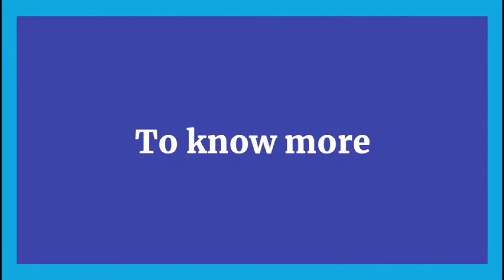বিধায়ক শিলাদিত্য দেৱ এজন সন্দেহযুক্ত বাংলাদেশী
শিলাদিত্যক এৰেষ্ট কৰি বিহিত ব্যৱস্থা ল'ব লাগে
শিলাদিত্য দেৱৰ বিৰুদ্ধে সৰৱ হৈ উঠিছে সদৌ অসম গৰিয়া যুৱ-ছাত্ৰ পৰিষদ